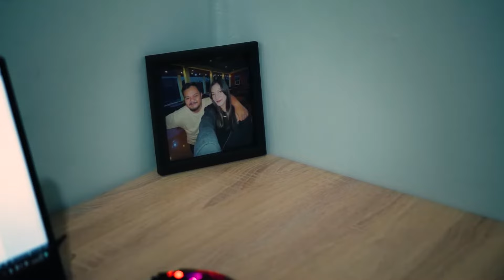JUPITERSHOP - TAK SEHARUSNYA ( Official Music Video )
Adalah kisah klasik keresahan pasangan, baik yang masih pacaran ataupun yang sudah menikah. Sebenarnya cerita yang kami angkat cukup generic, namun kami bawakan dengan vibe yang elegan dan maskulin.
Semoga teman teman bisa menikmatinya secara fresh dan genuine.

VIDEO CREDITS

Eksekutif Produser : TRAX Independent
Produser : Agung Nugroho
Artis : Jupitershop
Cast : Adin & Medira
Penata Kamera : Oktyas Alvi Sahara
Cameraman : Oktyas & Agus
Penata Wardrobe : Jupitershop
Penata Suara : Budi & Ryan
Editor : Oktyas Alvi Sahara
Audio Design & Scoring : Jupitershop
Koordinator Lokasi : Ryan Earnest

MUSIC CREDITS

Special Thanks to First Aid Box
( Perdana, Anjar, Cebe )

Executive Producer : TRAX Independent
Music Producer : Agung Nugroho
Song Writer : Perdana (First Aid Box)
Vocal : Agung Nugroho
Guitar : Probo Kintoko
Drums : Fitrahulki
Dj Scratch : Galih Novezar
Studio Record : Rockidz & Earnest Studio
Mixing & Mastering : Ary Tunk Tunk